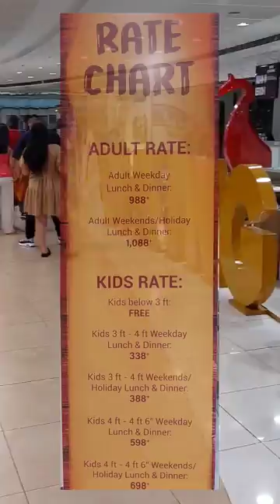VIKINGS SM MEGAMALL 2023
Vikings Buffet Restaurant in SM Megamall! Enjoy a feast fit for a Viking with their wide array of sumptuous dishes, packed with flavors from all over the world. Indulge in their mouthwatering seafood, tender meats, and delicious desserts. Treat yourself to an unforgettable culinary experience that will satisfy your cravings and leave you coming back for more! Don't miss out on the ultimate buffet adventure at Vikings. Visit them now at SM Megamall!

DADDY THART | WALKING TOUR | FOOD | TRAVEL | VLOGS

Let me take you to places and enjoy watching the cool places we visit so that you can also visit them in the future where you can enjoy spending time with yourself or with your loved ones. Enjoy Honest Food reviews to intice your taste and experience the moment as if you were their.

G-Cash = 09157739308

Gear:
Samsung A52
YiCardashcam
Supremo Premier Action Cam
S5B 3-axis Gimbal

Video Editor:
Power Director (mobile app)